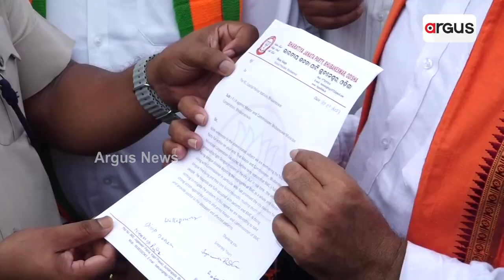BJP Lodges FIR Against Bhubaneswar Mayor, Commissioner